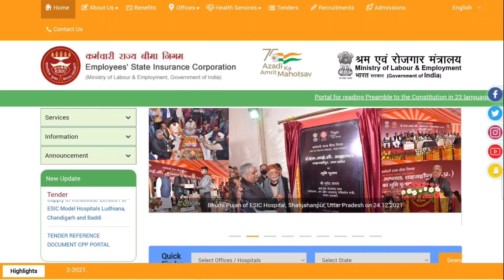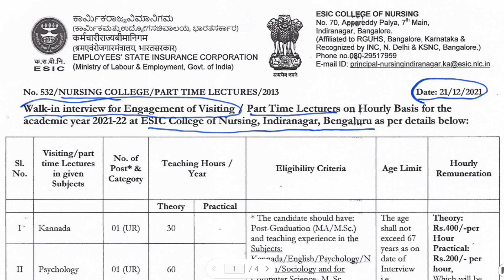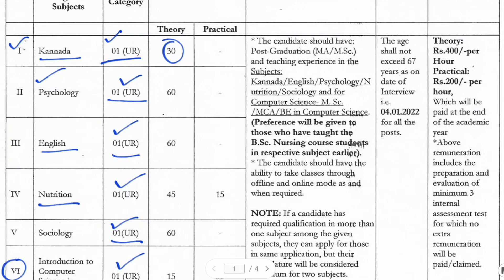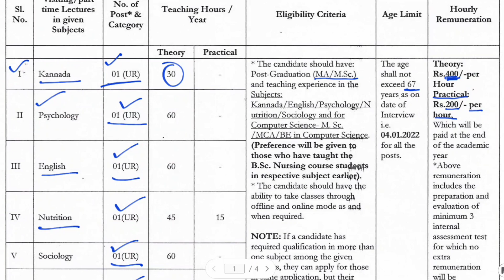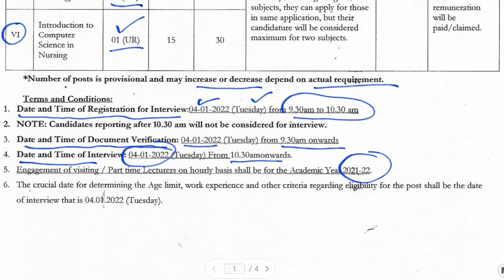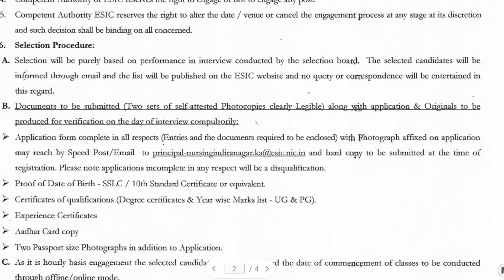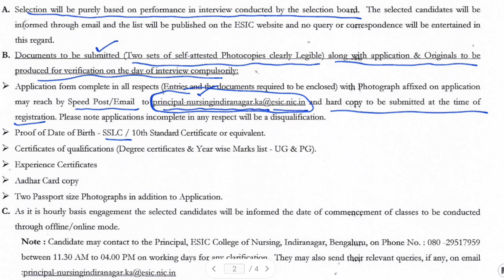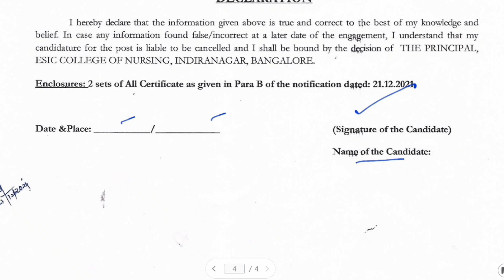ESIC Latest Nursing Vacancies 2021 | All India Candidate Apply